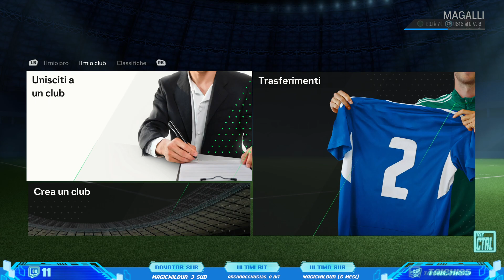Tutta D'Un Fiato, Fino Al Fischio Finale... Con